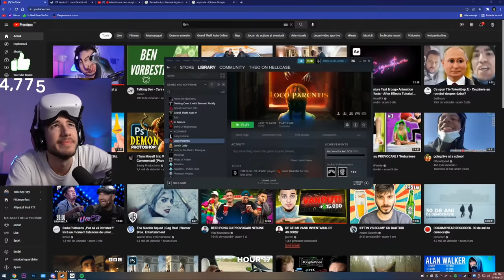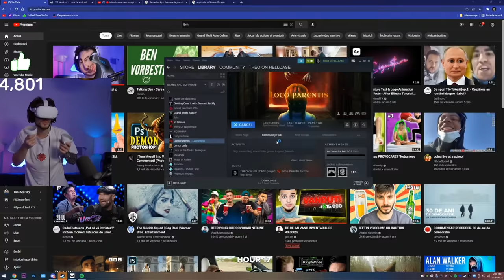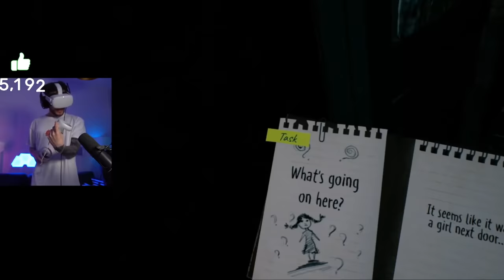Joc Prima Data Horror In VR... *era sa lesin*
HAI CA E FORTA VR U DACA E

10% bonus la fiecare depozit cu codul "THEO"